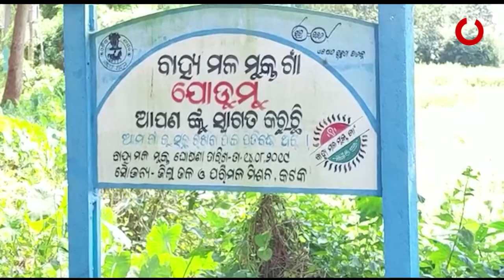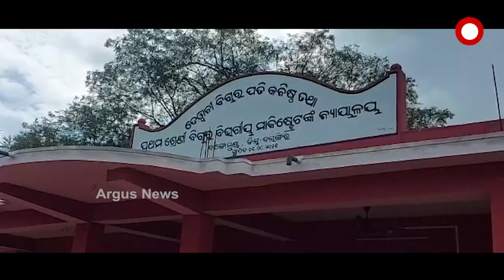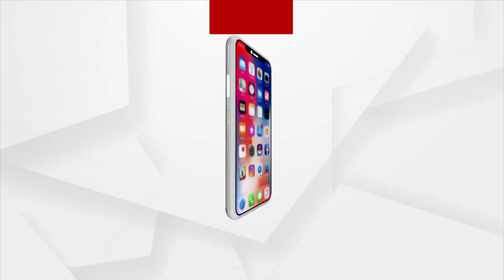Argus Update | 27 Nov 2021 | Argus News